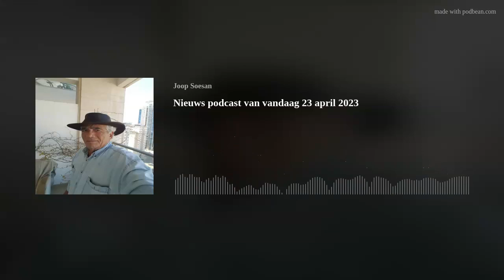Nieuws podcast van vandaag 23 april 2023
Met vandaag: deze week bestaat Israël 75 jaar; IDF-stafchef roept op tot eenheid; Netanyahu niet naar bijeenkomst Joodse federaties; rabbijn Dee zegt het landelijke Yizkor gebed; Nu.nl komt weer met leugens over Israël en heel veel ander nieuws uit Israël.